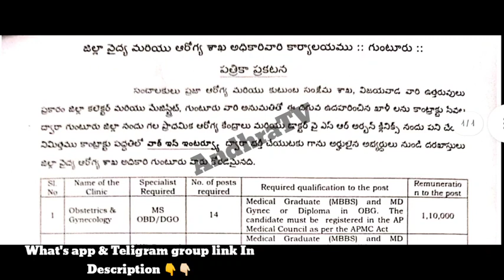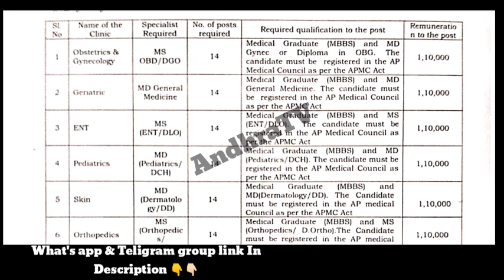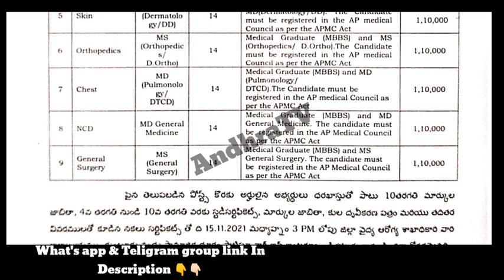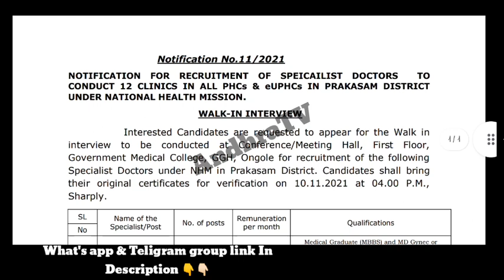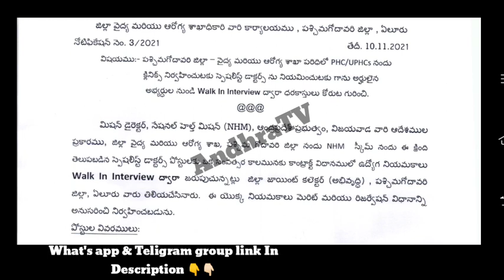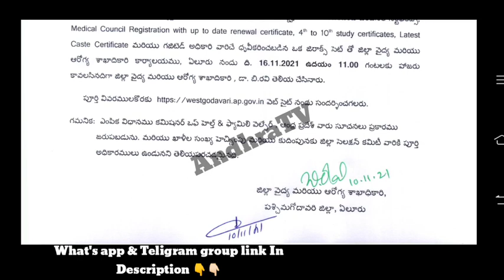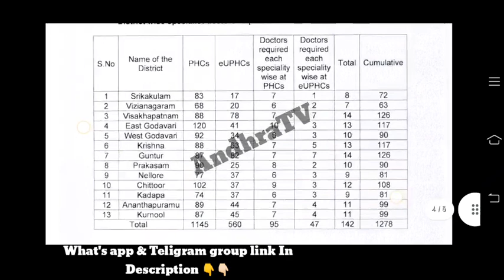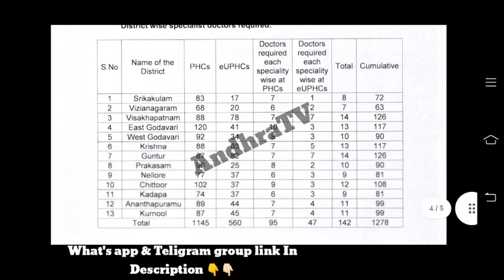AP 6 జిల్లాల్లో YSR అర్బన్ హెల్త్ క్లినిక్స్ , ప్రైమరీ హెల్త్ సెంటర్స్ లో ఉద్యోగాలు |AndhraTV / UPHC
AP వైద్య ఆరోగ్యశాఖ ప్రైమరి , అర్బన్ ప్రైమరీ హెల్త్ సెంటర్స్ లో ఉద్యోగాలు | UPHC,  PHC jobs |AndhraTV